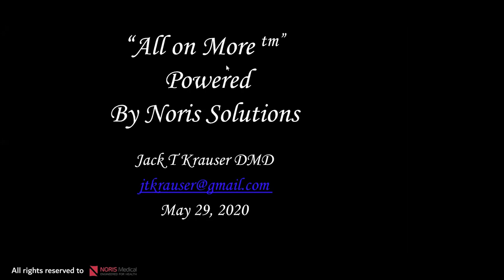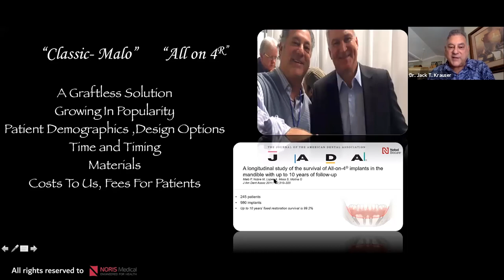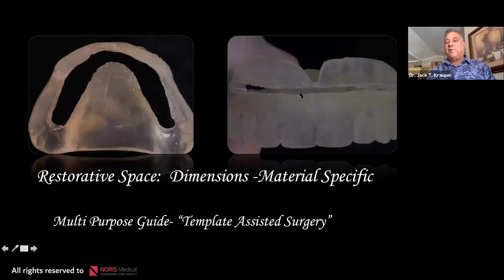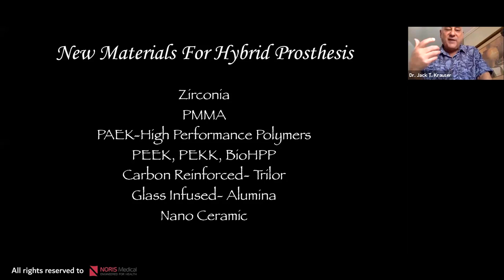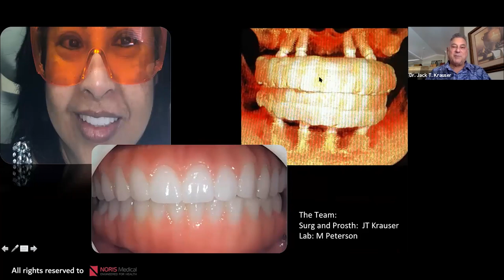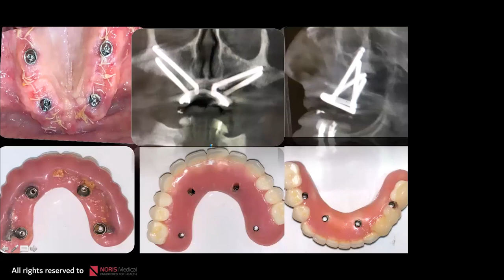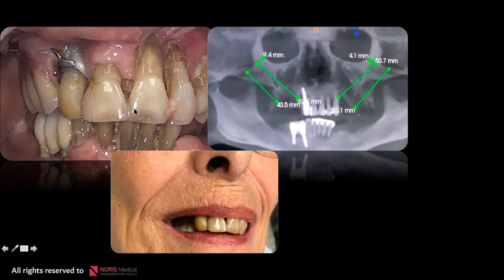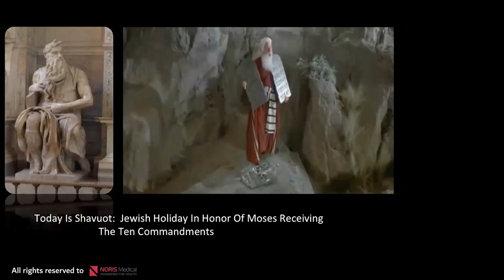Webinar All On More™ Powered By Noris Solutions with Jack T Krauser